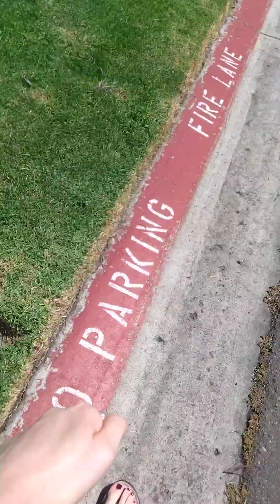PT Cruiser make over and heat